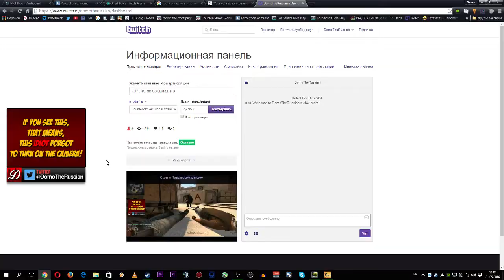CS GO 4k fail + my teams ranks are ridiculous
My english sucks I know that.